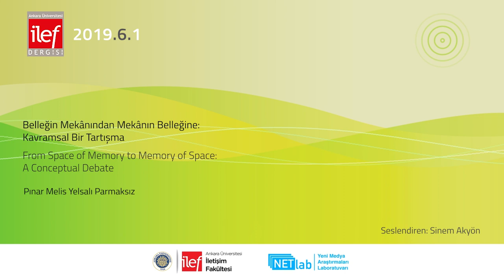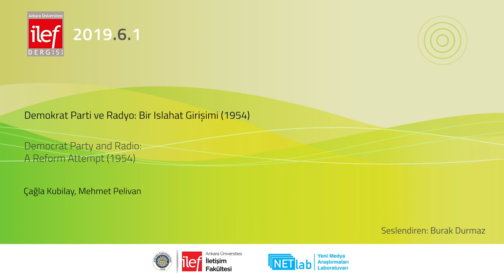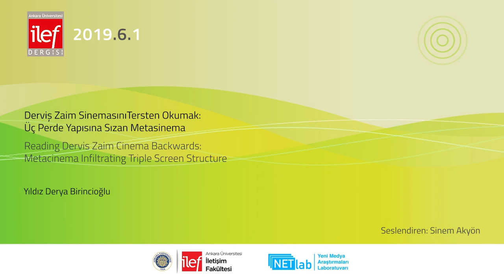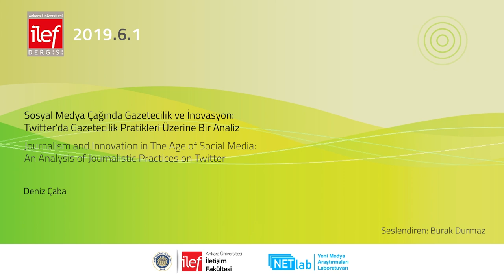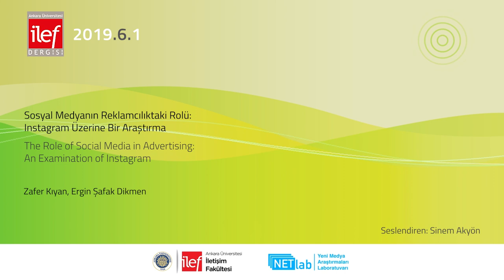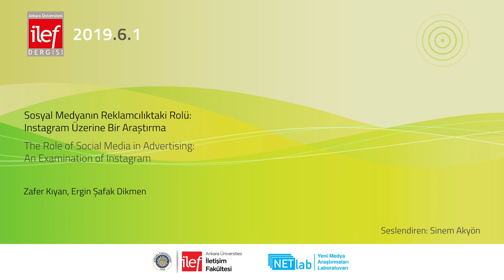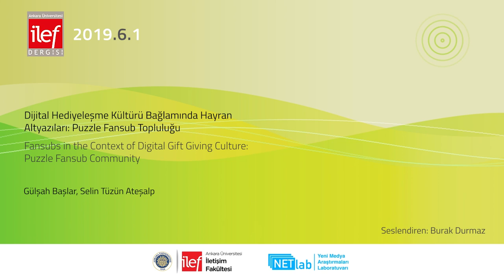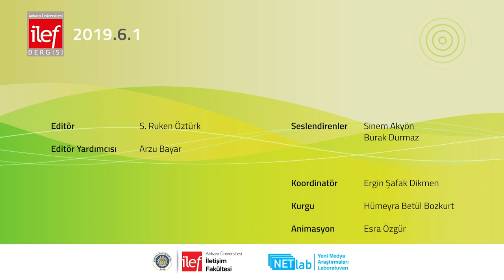İlef Dergisi 6.1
Bu çalışma NETlab Yeni Medya Araştırmaları Laboratuvarı bilim 2.0 çalışmaları kapsamında hazırlanmıştır.

00:00 Giriş
00:06 Belleğin Mekânından Mekânın Belleğine: Kavramsal Bir Tartışma - P. M. YELSALI PARMAKSIZ
01:34 Demokrat Parti ve Radyo: Bir Islahat Girişimi (1954) - Ç. KUBİLAY, M. PELİVAN
03:15 Derviş Zaim Sinemasını Tersten Okumak: Üç Perde Yapısına Sızan Metasinema - Y. D. BİRİNCİOĞLU
04:47 Sosyal Medya Çağında Gazetecilik ve İnovasyon: Twitter’da Gazetecilik Pratikleri Üzerine Bir Analiz - D. ÇABA
06:10 Sosyal Medyanın Reklamcılıktaki Rolü: Instagram Üzerine Bir Araştırma - Z. KIYAN E., Ş. DİKMEN
07:26 Dijital Hediyeleşme Kültürü Bağlamında Hayran Altyazıları: Puzzle Fansub Topluluğu - G. BAŞLAR, S. TÜZÜN ATEŞALP

Editörler : S. Ruken Öztürk
Editör Yardımcıları: Arzu Bayar
Seslendirenler: Sinem Akyön, Burak Durmaz
Kurgu: H. Betül Bozkurt
Animasyon: Esra Özgür
Koordinatör: Ergin Şafak Dikmen